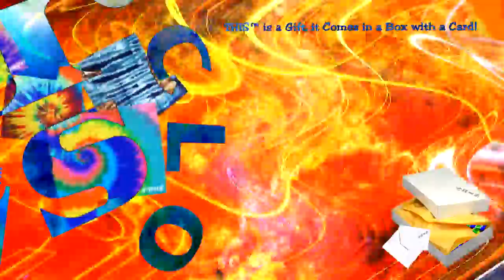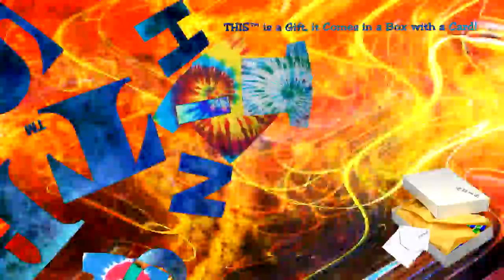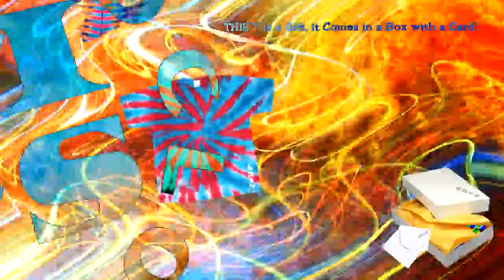☮ THIS™ FASHION BRAND GIFT CLOTHING & ACCESSORIES! THIStm Fashion